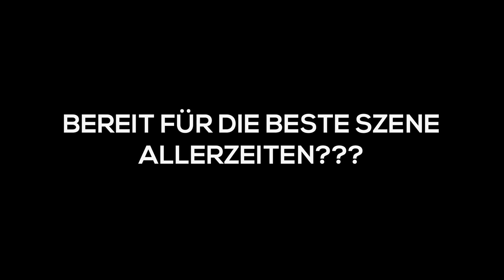UNFALL AUF DER BÜHNE! *schmerzhaft* - Mike Singer KTR VLOG #06 - WIEN / MAGDEBURG / HAMBURG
DEJA VU - DAS NEUE ALBUM

DEJA VU TOUR 2018
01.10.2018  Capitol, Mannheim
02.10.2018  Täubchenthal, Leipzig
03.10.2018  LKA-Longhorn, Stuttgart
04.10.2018  Komplex 457, Zürich, CH
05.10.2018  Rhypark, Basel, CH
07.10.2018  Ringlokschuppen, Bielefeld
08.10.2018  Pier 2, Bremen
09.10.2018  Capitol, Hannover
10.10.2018  Huxleys Neue Welt, Berlin
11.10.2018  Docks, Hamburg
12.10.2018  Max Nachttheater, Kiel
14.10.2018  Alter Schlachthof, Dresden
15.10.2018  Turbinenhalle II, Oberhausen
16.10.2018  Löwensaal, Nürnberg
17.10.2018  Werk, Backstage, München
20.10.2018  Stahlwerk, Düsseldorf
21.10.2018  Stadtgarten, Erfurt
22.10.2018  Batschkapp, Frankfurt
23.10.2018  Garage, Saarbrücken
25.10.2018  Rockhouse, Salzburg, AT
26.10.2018  Posthof - Mittlerer Saal, Linz, AT
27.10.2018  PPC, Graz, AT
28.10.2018  Ottakringer Brauerei, Wien, AT